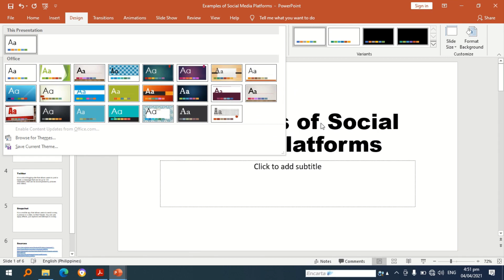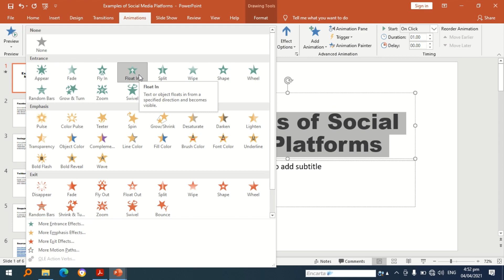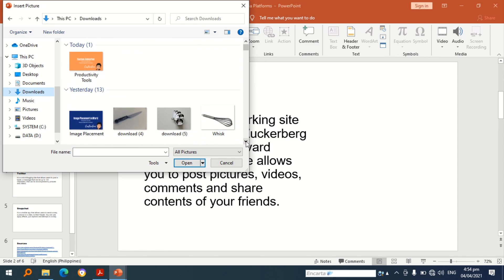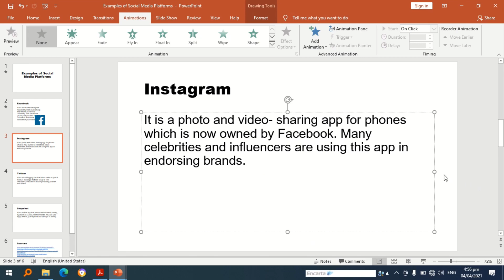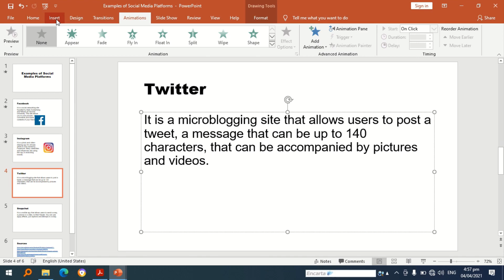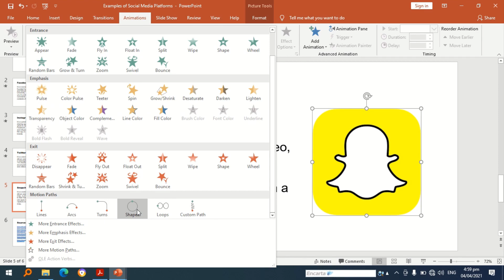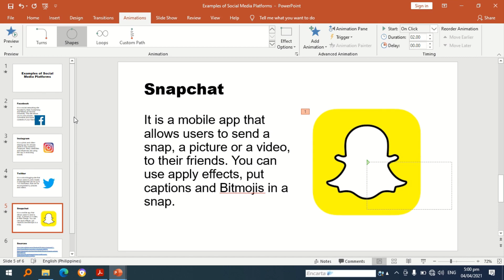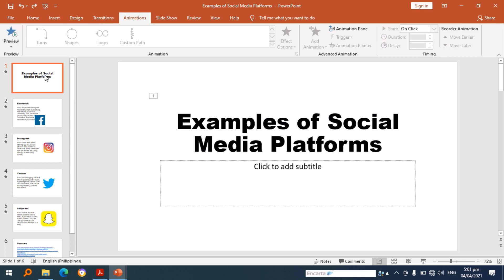Custom Animation in Microsoft PowerPoint | Empowerment Technologies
This video aims to guide my learners on applying animation effects in Microsoft PowerPoint.